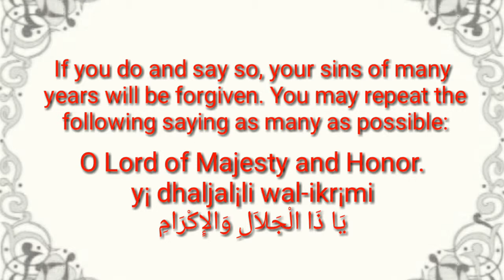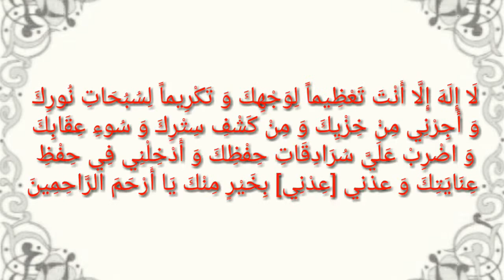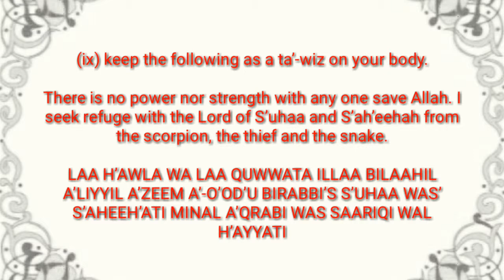(21 March) : Day Of Nawroz( Amal)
Duaa & Aamal - Nawroz (21 march)